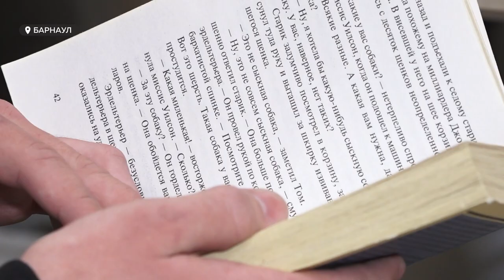18-летний житель Барнаула умеет говорить и читать задом наперед, таких как он в мире всего 1%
Всего один процент жителей планеты умеют говорить и читать задом наперед. 18-летний житель Барнаула один из таких. Недавно Андрей Демидов прославился на всю Россию: принял участие в шоу «Удивительные люди» на одном из федеральных каналов. Наша Валентина Аскерова встретилась с суперчеловеком и тоже попробовала прочитать текст задом наперед. Получилось ли и можно ли научится читать в обратную сторону – сейчас вам расскажет